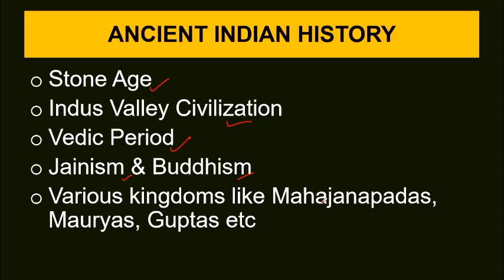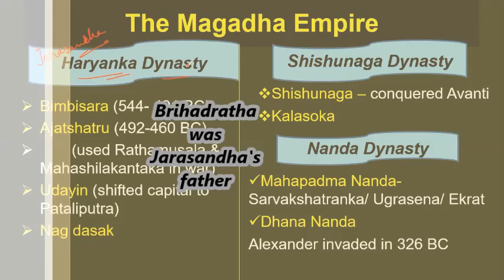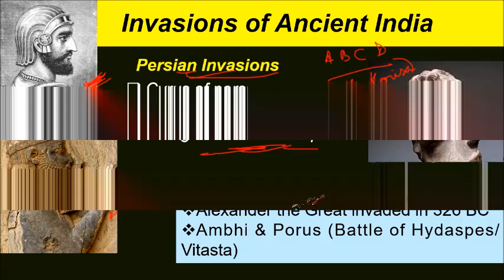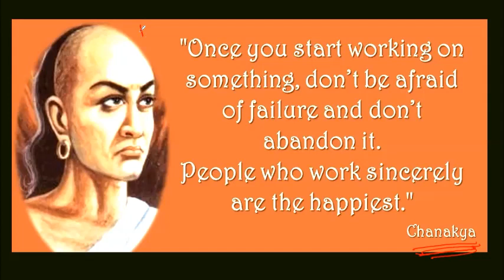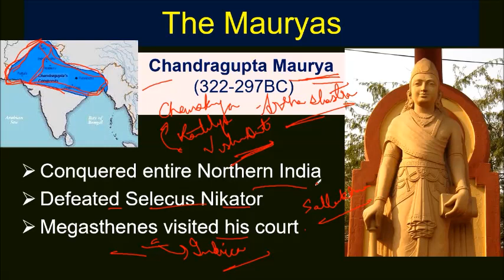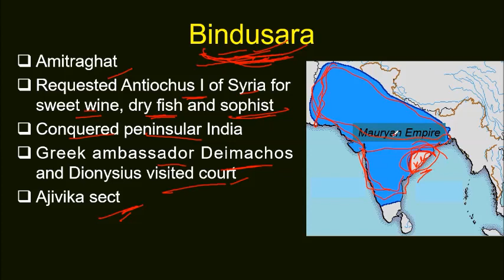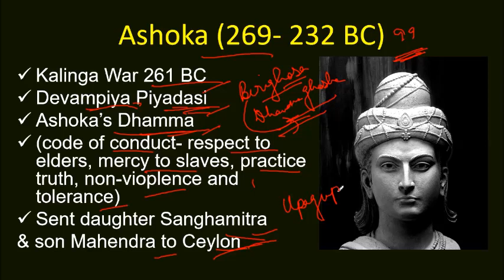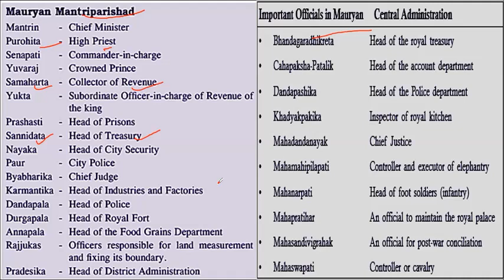Ancient Indian History / Part V / Magadha Empire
Fifth video of ancient indian history series discussing about Magadha Emipre.